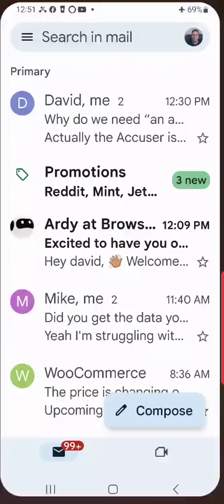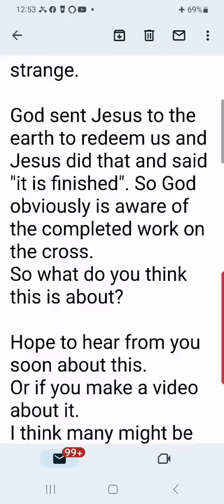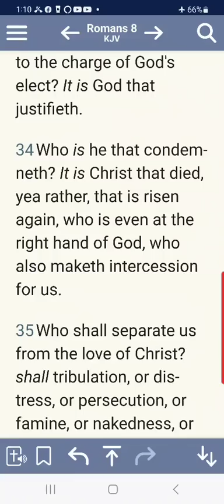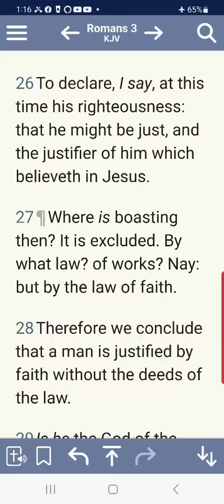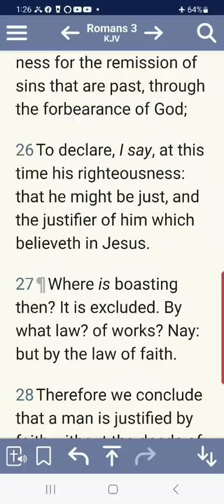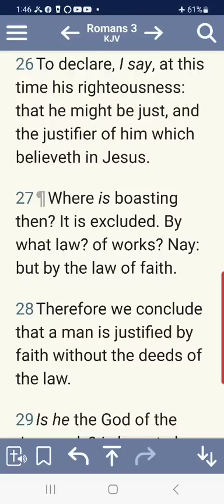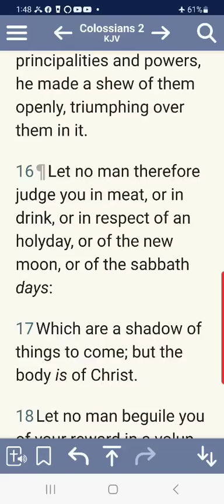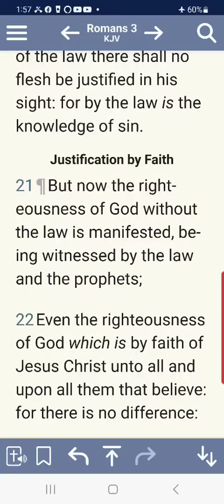is Jesus really up there begging for God to forgive you? (outline link with script. in descr)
Explore the profound theological concept of Jesus Christ as our advocate and propitiation in this enlightening teaching by David Benjamin. Drawing from 1 John 2:1 and the book of Romans, Benjamin delves into the reassuring truth that believers have a constant intercessor in Jesus, even when they sin. He unpacks the idea of propitiation, explaining how Christ's work enables God to justify sinners and accept them as righteous. This message emphasizes the sufficiency of Christ's work in justification and advocacy, providing believers with the assurance to stand boldly before God. Benjamin's teaching offers a deep dive into the concepts of justification by faith and Jesus' ongoing intercession, presenting a biblical understanding that strengthens believers in the truth of the gospel and counters accusations against their standing before God.